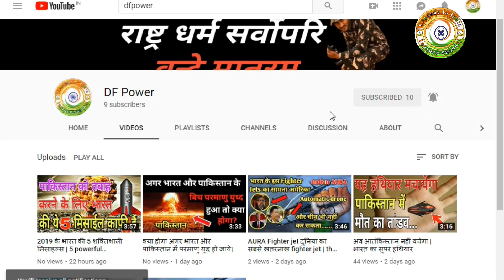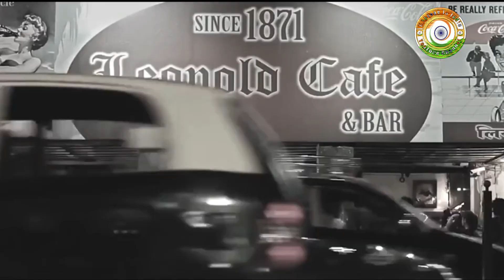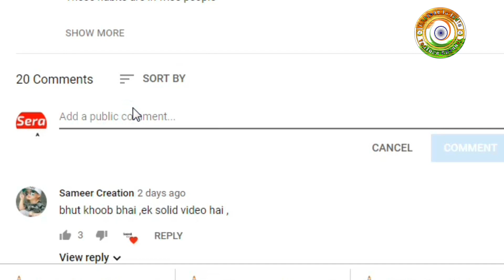दुनिया की सबसे खतरनाक कमांडो फोर्स World's Most Dangerous Commando Force Marcos commando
दुनिया की सबसे खतरनाक कमांडो फोर्स
World's Most Dangerous Commando Force
Marcos commando